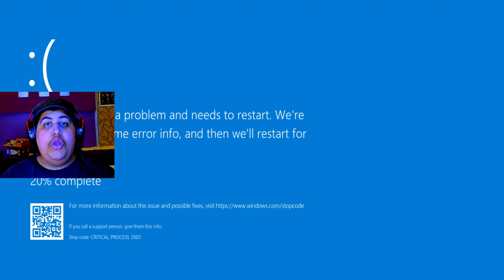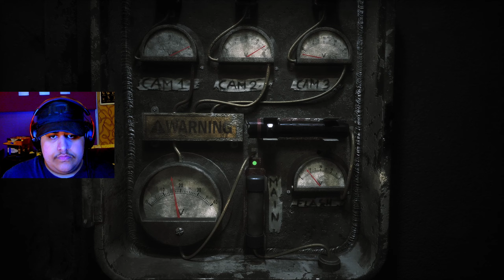المهمة المستحيلة!!🤨/THE JOY OF CREATION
عدد المشتركين 2046 ❤
اصعب لعبه فناف قيد لعبتها صعبة وانا ما فهمت شي 🙂💔